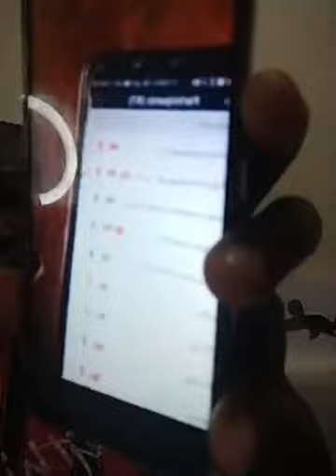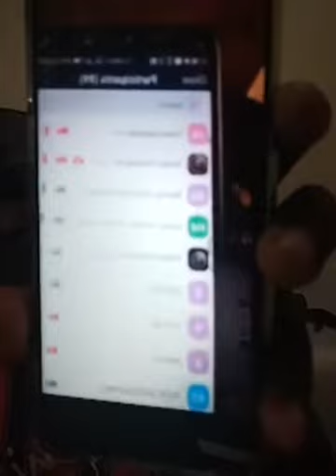FRED LUMBUYE LIVE ALESSE BWINO | FACEBOOK BANNED IN UGANDA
FRED LUMBUYE ALESSE BWINO | FACEBOOK BANNED IN UGANDA